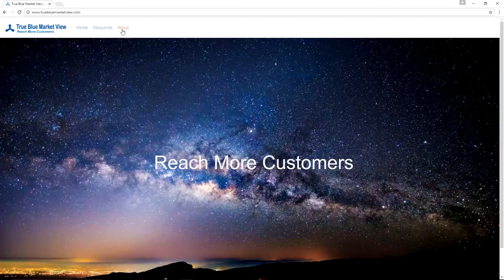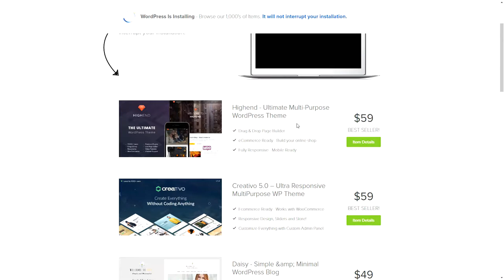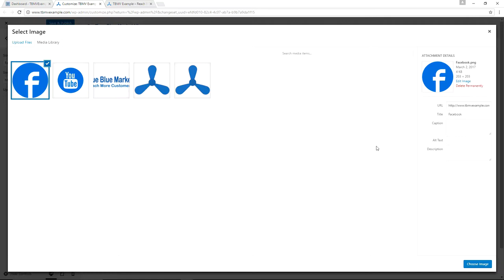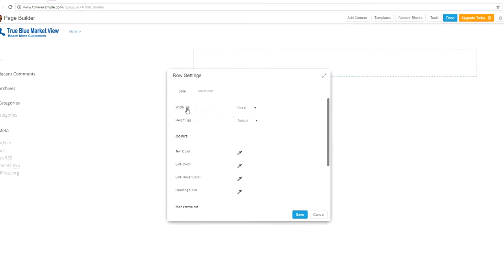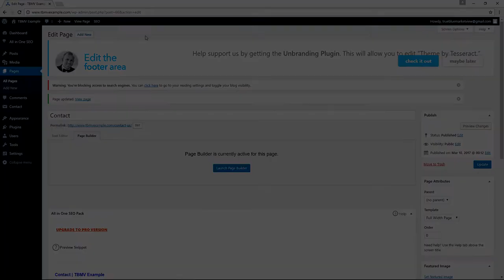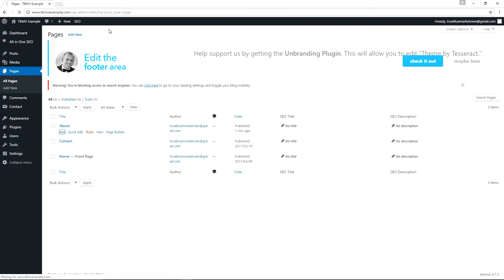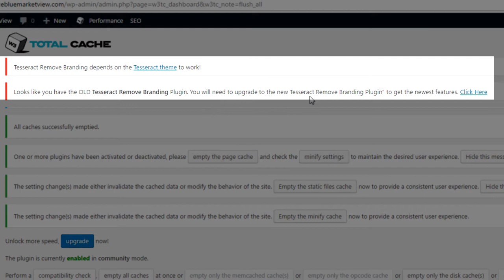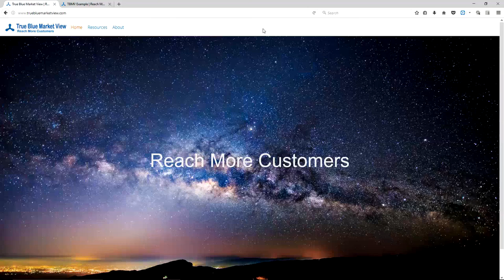How to Make a Website - Create Your Website!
This is a free tutorial to setup your website using WordPress, free theme, and free plugins.

Video Jump Links:

16:18 Get Web Hosting
22:45 Install WordPress
29:20 Install Tesseract Theme
53:07 WordPress Plugins
58:15 Remove Tesseract Branding (Alternative Method)
1:07:00 Pages and Posts
1:10:50 Home Page
1:27:07 Contact Us
1:48:55 About
2:05:06 Tesseract 3.2.6 Update
2:10:37 Menus
2:30:18 Android - Mobile - Small Displays
2:32:31 Jump Links
2:36:10 All-In-One-SEO PACK - SEO - Meta - Description - NO Index - NO Follow

Making your own website can be easy, depending on what you want, how much time you have, and whether you have the right information to get you started. This free tutorial video shows you how to create a website using simple steps.

Reach More Customers